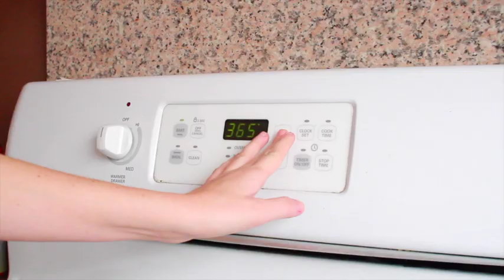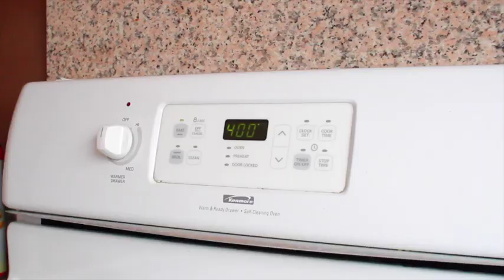LAST MINUTE THANKSGIVING DISHES AT HOME!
Here are some quick and easy thanksgiving or holiday at home recipes you can do this 2020:

GLAZED SQUASH

Ingredients you will need:

Vegetable oil, for baking sheets
3 acorn squashes (about 1 1/2 pounds each),
Coarse salt and ground pepper
1/2 cup packed dark-brown sugar

1. Before you begin preheat the oven to 400 degrees. Line the baking sheets with foil and brush with oil.
2. Take the squash, cut it in half and remove the seeds. Cut into 1-inch think crescent shapes. Lay these on the baking sheets and season with salt and paper.
3. Sprinkle the brown sugar evenly on each side of the squash pieces. Put these in the over and roast for about 20 mins.
4. These store overnight really easily so you can make them the day before.

GREEN BEAN WITH VINAIGRETTE

Next is another side dish, Green Bean with Vinaigrette. It’s a new taste to a classic side dish.

Ingredients you’ll need are:

Green beans, stem ends trimmed
2 tablespoons extra-virgin olive oil
1 tablespoon white-wine vinegar
1 teaspoon Dijon mustard
1 teaspoon coarse salt
1/4 teaspoon ground pepper

1. Boil water on the stove. On the side fill a large bowl with ice water. We will use this later.
2. After trimming the stem ends, place the green beans in the water. Cook for about 5 to 10 mins.
3. After that put the beans into the ice water. When they are cool, drain and pat dry with paper towels.
4. In a separate bowl, whisk the oil, vinegar, mustard, salt and pepper until thickened and completely mixed. Pour over beans and toss them to coat.
5. If you want to make them the night before, just wait to add the dressing until right before your event.

APPLE CRISP

And last is an easy dessert: It’s a twist on the classic apple pie and is really great with some vanilla ice cream.

You will need:

1/2 cup pecans, toasted and finely chopped
1/3 cup plain fresh breadcrumbs
1/4 cup sugar, plus more for sprinkling
1/2 teaspoon ground cinnamon, plus more for dusting
6 sheets frozen phyllo dough (11 1/2 by 15 inches each), thawed
1 stick unsalted butter, melted
2 gala apples
3 Granny Smith apples, peeled

1. Preheat the oven to 400 degrees. Combine the pecans, breadcrumbs, sugar and cinnamon.
2. Line a baking sheet with parchment or foil and top with 1 phyllo sheet. You can get
these already made at any grocery store. Its super thin and flaky. so no worries if it breaks. You can layer it together similar to paper mache.
3. Brush the dough with butter and sprinkle pecan mixture evenly. Add another layer of dough and repeat up to 4 times. Brush the top sheet with butter.
4. Slice the apples about 1/8th of an inch thick and discard the seeds. Arrange the slices in a single layer on the dough. Leave a bit of space between each piece and from the edges. Brush the apple slices with 2 tablespoons of butter.
5. Sprinkle with sugar and cinnamon. Bake for 28 to 32 minutes. Half way through rotate the sheet.

Now its time to set the table. If you are looking for some DIY decorations check out my recent video. I showed you some awesome and easy ways to make your own thanksgiving decorations. I’ve used a few here to spruce up the dinner table.